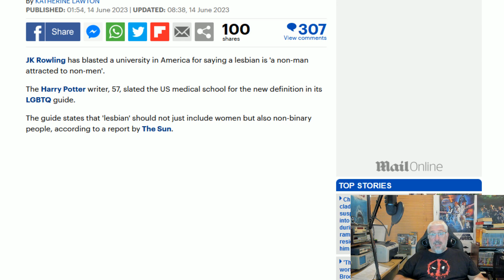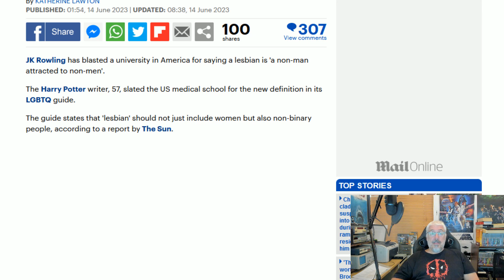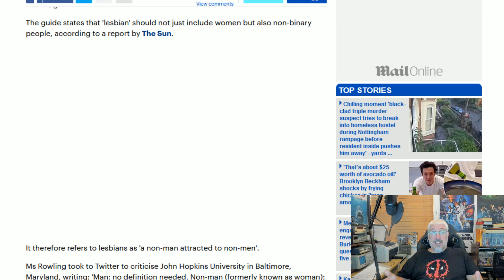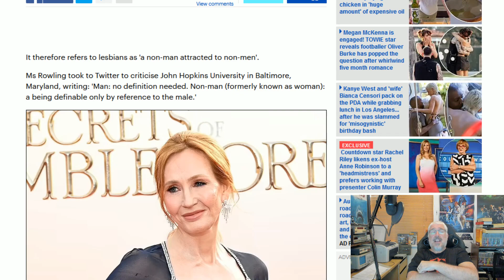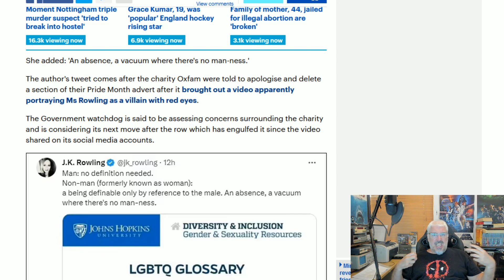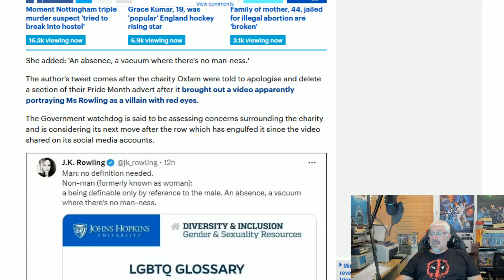What Is A Particular Type Of Woman?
Johns Hopkins, one of the top medical schools in the world, is eradicating women from the face of the planet!